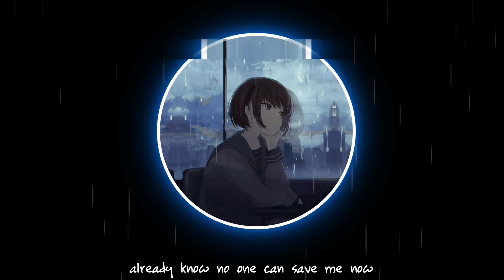Hamilton - true love [prod. Jody] (lyrics)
[Lyrics]

won't stop till i'm covered in blood
screaming at the top of my lungs
speeding
i might crash
hope i don't die too young

just being honest
nothings promised
thought i found true love
but i lost it
thought you'd hold my heart
but you dropped it down
already know no one
can save me now

so i'm all alone
always on my own
i can't let you close
you might take my soul away
that's just how it goes
so i'm staying cold
i might lose control
and it could happen any day

don't know who i fucking am
acting like you care
but you don't really give a damn
you can doubt me all you want
but i got better plans
it's complicated
baby i don't think you understand

i got nothing left to lose
i got a lot to prove
got rick owens on my shoes
but these ain't nothing new
stayed the same
with all the changes that i'm going through

speeding
i might crash

just being honest
nothings promised

no one can save me now
i don't need anyone around
take the whole world
and block it out
i might disappear